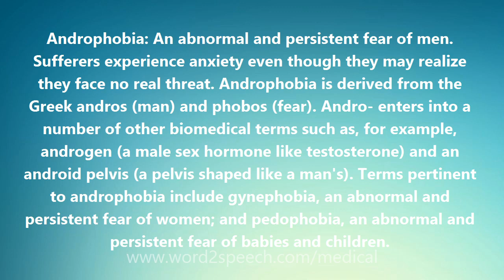Androphobia - Medical Meaning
Androphobia

Androphobia: An abnormal and persistent fear of men. Sufferers experience anxiety even though they may realize they face no real threat. Androphobia is derived from the Greek andros (man) and phobos (fear). Andro- enters into a number of other biomedical terms such as, for example, androgen (a male sex hormone like testosterone) and an android pelvis (a pelvis shaped like a man's). Terms pertinent to androphobia include gynephobia, an abnormal and persistent fear of women; and pedophobia, an abnormal and persistent fear of babies and children.